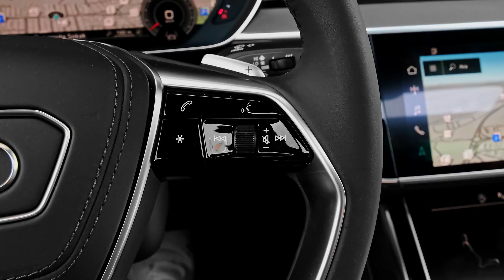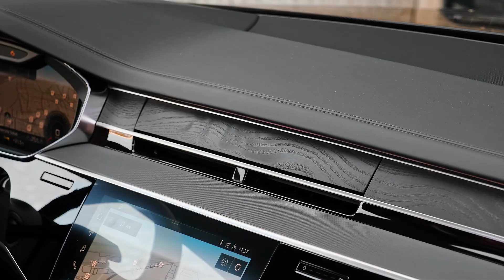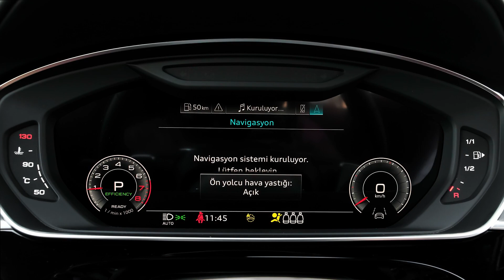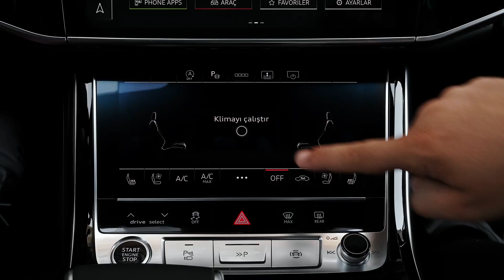Audi A8L (2023) Ултра луксозен легендарен седан!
2024 Audi A8 Започва от $89,995 Високи стойности Сериозно тих интериор, излишно място за краката отзад, живо поведение за такъв голям седан. Ниски Външният стил може да е твърде сдържан за някои, редовите шестцилиндрови и V-8 двигатели на конкурента предлагат повече индивидуалност, S8 е много по-забавен. Присъда Със своята търговска марка изтънчен стил отвътре и отвън, A8 постига всички показатели за луксозни седани при бай-ин хиляди по-малко от немските си колеги. Преглед Стелт боец ​​в морето от луксозни седани в пълен размер с висок профил, консервативната, но уверена личност и стил на Audi A8 са добродетел. Вътрешните помещения са толкова просторни и удобни, колкото и неговите дългогодишни спаринг партньори, BMW 7-series и Mercedes-Benz S-class, но назначенията и разположението на контролите поддържат сравнително рационален дизайн и привлекателност. V-6 с турбокомпресор е единствената опция за двигател и въпреки че не е толкова бърз, колкото конкурентите, безшумната му работа отговаря на неговата скрита мисия. Обширните мерки за шумозаглушаване гарантират, че интериорът е също толкова тих, което гарантира, че водачът и пътниците пристигат до местоназначението си свежи и спокойни. Но A8 също е в състояние да стане малко бърз, когато възникне ситуация, носейки изненадваща скорост през леки криволичещи пътища и дори управлявайки тесни завои със сръчност, която опровергава размера му. Купувачите, които търсят по-остри рефлекси и по-бързо ускорение, се съветват да потърсят неговия високопроизводителен брат S8, който разглеждаме отделно. Какво е новото за 2024 г.? Обновен за 2022 г., Audi A8 от 2024 г. влиза в новата година с минимални актуализации. Всички A8 получават шестмесечен пробен абонамент за Audi Connect PLUS с магазина за приложения на Audi; софтуерът позволява дистанционно стартиране от приложението и интегрира приложения за музика, видео, игри, навигация, паркиране и зареждане, времето и новини в MMI. В отдела за оформяне, боята с кристален ефект Sebring Black заменя Vesuvius Grey металик. Цени и кой да купя A8 89 995 долара 0$25k$50k$75k$100k$125k$150k Ако ще вземете флагманския луксозен седан на Audi, направете го както трябва и го поръчайте с пакета Comfort Plus, който включва акустично стъкло с двоен панел за страничните прозорци, което намалява шума, масажиращи предни седалки, отопляеми подлакътници, отопляеми външни задни седалки, head-up дисплей и LED фарове с HD Matrix дизайн. Също така е трудно да се спори с пакета Black optic plus, който играе ролята на стелт фактора с гланцирана черна външна облицовка, черни пръстени и значки на Audi, черни спирачни апарати и уникални 21-инчови джанти с 10 спици. Ако адаптивен круиз контрол с поддържане на лентата, дистанционно паркиране и отопляем волан са в списъка ви с желания, ще трябва да поставите отметка в квадратчето за пакета Executive. Двигател, трансмисия и производителност V-6 с турбокомпресор с 335 конски сили, подсилен от 48-волтова хибридна система, е единствената опция за двигател. (По-спортният S8 разтърсва турбокомпресор V-8 с мощност от 563 конски сили.) Осемстепенна автоматична скоростна кутия и задвижване на всички колела са стандартни. В нашите ръце A8 се втурна от нула до 60 mph за 5,3 секунди, изоставайки от последния шестцилиндров Mercedes-Benz S500, който тествахме с няколко десети. Двигателят на Audi се задвижва най-вече гладко, отчасти благодарение на обширните мерки за шумозаглушаване; плюс, с всичките 331 фута паунда въртящ момент, наличен при ниски 1370 оборота в минута, не е необходимо да натискате двигателя при нормално шофиране, за да извлечете рязко ускорение. Регулируемото въздушно окачване и адаптивните амортисьори са стандартни и, както всички седани на Audi, A8 е настроен за специфична за марката комбинация от атлетизъм и комфорт на возене, който надхвърля емпиричните данни от спецификациите. Интериор, комфорт и товар Обилното вътрешно пространство и комфортът на пътниците не подлежат на обсъждане в сегмента на луксозните седани в пълен размер, а дългото междуосие на A8 гарантира, че пътниците на предните и задните седалки са добре настанени. Традиционното оформление за пет пътника е стандартно, но се предлага опционален пакет за четири пътника за заможни собственици, които планират да прекарват по-голямата част от времето си на задната седалка с нает служител зад волана. Той премахва задната централна позиция на седене и осигурява чифт електрически регулируеми задни седалки с отопление, вентилация и масаж, както и отопляема функция за масаж на краката и чифт индивидуални таблети за забавление. Само имайте предвид, че цялото това удоволствие на задната седалка намалява броя на настройките на мощността за предния пътник. По същия начин капацитетът на багажника от 13 кубически фута е скромен за голям луксозен седан. Качеството на материалите е високо и има многобройни варианти за кожа заедно с малка гора от дървени инкрустации, от които да избирате.